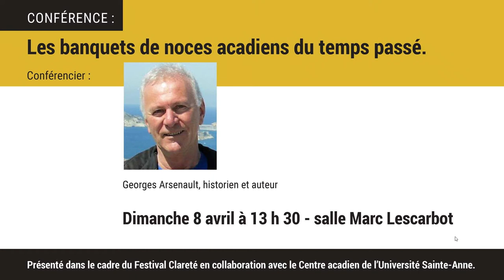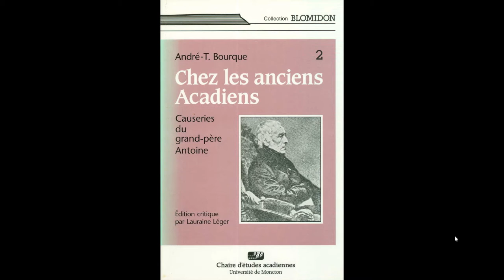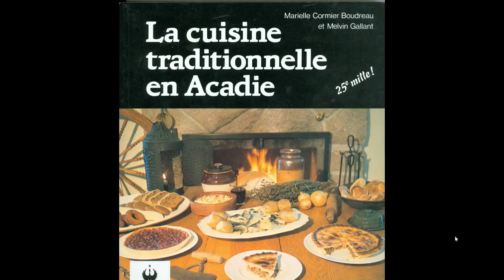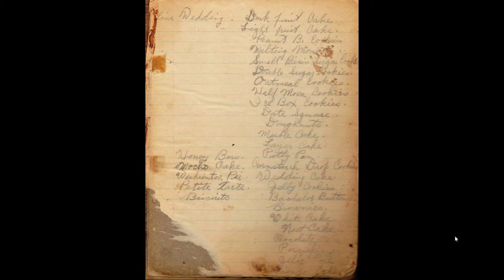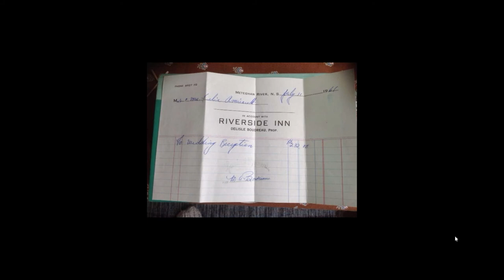Les banquets de noces acadiens du temps passé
Georges Arsenault, auteur et historien, présentera une conférence à la salle Marc Lescarbot sur le sujet des banquets de noces acadiens du temps passé. Organisé dans le cadre du Festival Clareté en collaboration avec le Centre acadien, l'événement est gratuit et ouvert à tous.